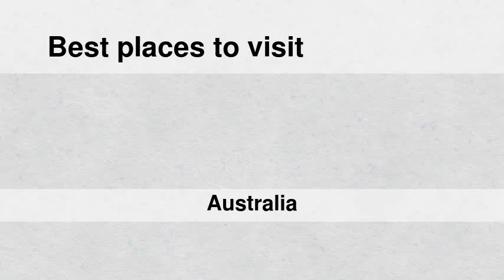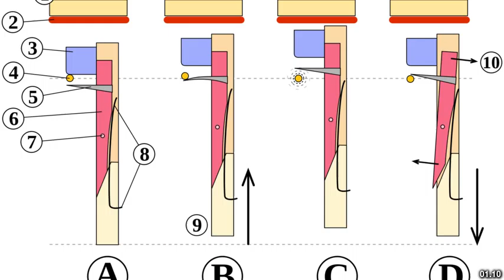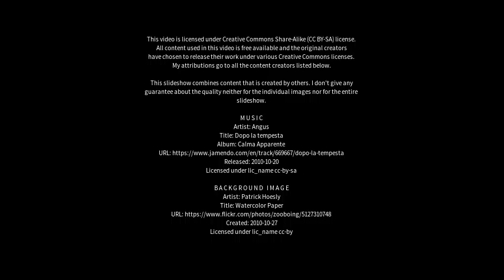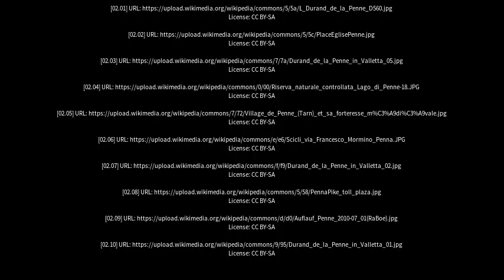Best places to visit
Best places to visit - Penna (Australia) Best places to visit - Slideshows from all over the world - City trips, nature pictures, etc.